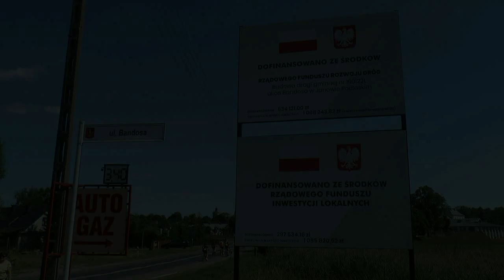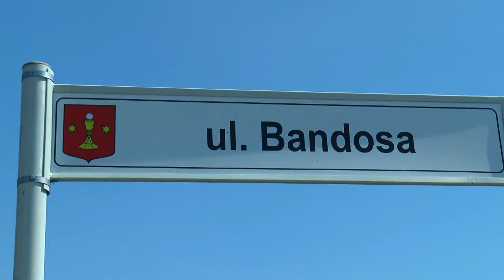Otwarcie ulicy Bandosa w Janowie Podlaskim| Radio Biper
24 czerwca społeczność gminy Janów Podlaski z wójtem Leszkiem Chwedczukiem na czele oraz w towarzystwie zaproszonych gości dokonała oficjalnego oddania do użytku ulicy Bandosa - drogi gminnej nr 100122L, która przeszła gruntowną modernizacją prowadzącą do poprawy jakości życia mieszkańców oraz komfortu podróżnych.